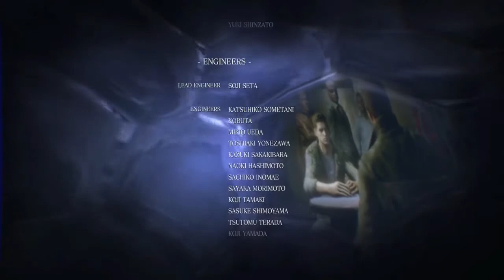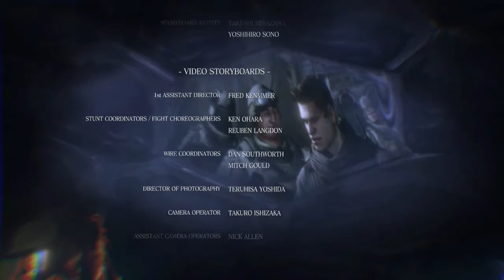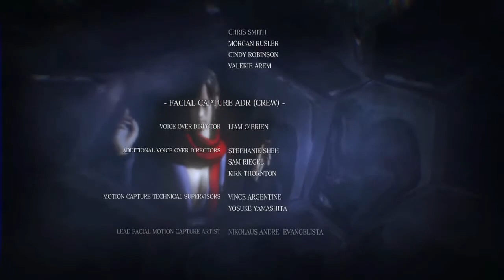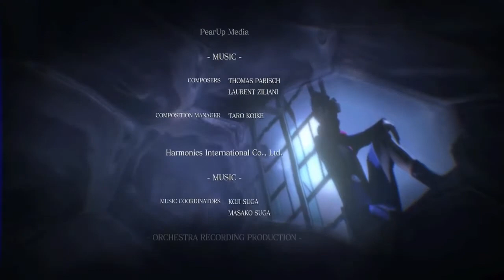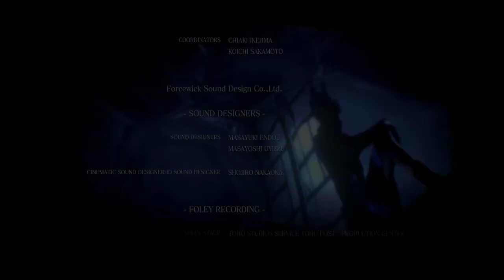Resident Evil 6 Chris Story Nintendo Switch Walkthrough Gameplay Part 11 Ending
Resident Evil 6 is a third-person shooter game developed and published by Capcom. It was released for the PlayStation 3 and Xbox 360 in October 2012 and for Windows in March 2013. Players control several characters over 3 separate story campaigns, including long-time protagonists Leon S. Kennedy and Chris Redfield, alongside several newcomers such as Jake Muller, as they confront the force behind a worldwide bio-terrorist attack. Every campaign features a unique style in both tone and gameplay.

Resident Evil 6 was conceptualized in 2009 and entered full development the following year under Resident Evil 4 producer Hiroyuki Kobayashi. It had a development staff of more than 600, making it Capcom's largest production.

On release, Resident Evil 6 received mixed reviews; some reviewers praised the game's storyline and themes, while the interwoven campaigns and apparent departure from the survival horror roots of the franchise received criticism. With over 9.2 million copies sold, it is the third best-selling Capcom game, outdone only by Resident Evil 5 and Monster Hunter: World. It was rereleased for the PlayStation 4 and Xbox One with all downloadable content included in 2016.